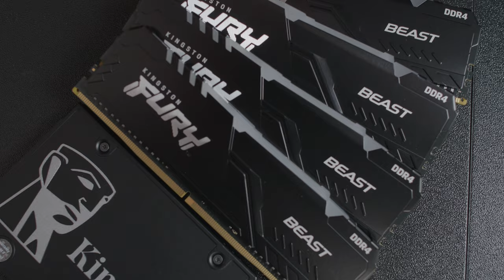Nikad Nije Kasno - Fractal Torrent Recenzija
Gdje kupiti:
►Fractal Torrent

►Kingston FURY Beast
►Kingston FURY Renegade
►Kingston FURY Impact

Kada pričamo o proizvođaču kućišta Fractal, uvijek imamo nešto novo i zanimljivo s njihove strane. Nevjerojatne performanse kada pričamo o protoku zraka, ali isto tako i brutalan dizajn kućišta. Fractal Torrent uzima krunu najboljeg protoka zraka u kućištima s određenim cjenovnim budžetom, ali kada uzmemo u obzir sve ventilatore koji se nalaze unutra, cijena je opravdana. Za više detalja o Fractal Torrent kućištu, pogledajte video. Hvala.

Moja oprema za snimanje:
►Kamera (video): Blackmagic PCC 6K Pro
►Kamera (photo): Canon EOS 90D
►Objektivi: Samyang CineLens VDSLR MK2 kit
►Eksterni monitor: ATOMOS SHINOBI
►Spremište: AngelBird Match Pack Blackmagic PCC 6K PRO

Glazba Epidemic Sounds:
►Ealot - Close To Water
►West & Zander - Autumn Haze